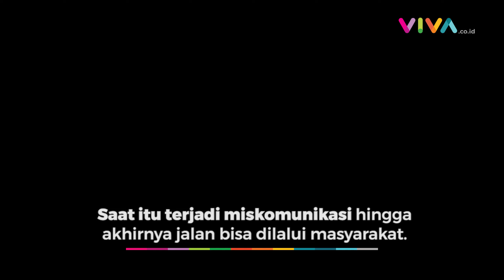Kata Bobby Nasution Soal Jalan Keramik yang Makan Banyak Korban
Insiden itu terjadi persis depan Rumah Dinas Gubernur Sumatera Utara di persimpangan Jalan Jendral Sudirman, Jalan Teuku Cik Ditiro, Kota Medan. Pada cuplikan video memang tampak kondisi jalan basah seperti habis diguyur hujan. (RP-R-DA)